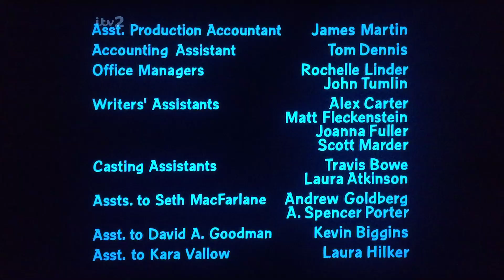Fuzzy Door Productions/20th Century Fox Television (2006)